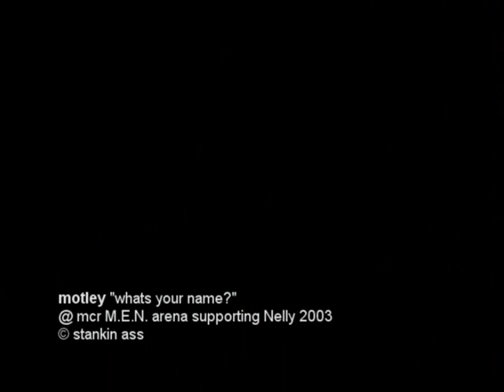house musik~hanya kamu yang bisa.